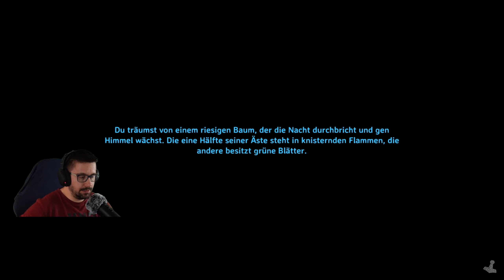Valheim (+Mods) Part 48 / 💀Erkunden und Kämpfen in den Frosthöhlen!🏹 / Gameplay Deutsch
Herzlich Willkommen zum Valheim Part 48!

Heute möchten wir mit Euch die nächste Frosthöhle erkunden!
Es erschließt sich uns ein riesiger Höhlengang mit vielen verschiedenen Abgängen!
Zwischendruch immer wieder Kämpfe auf Leben und Tot!
Im Endraum kommt es dann zum Showdown! 2 Steingolems erwarten uns!